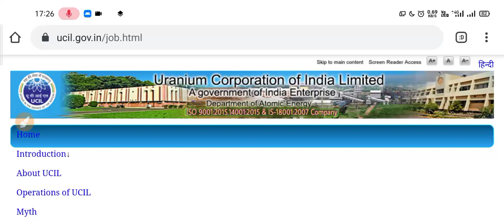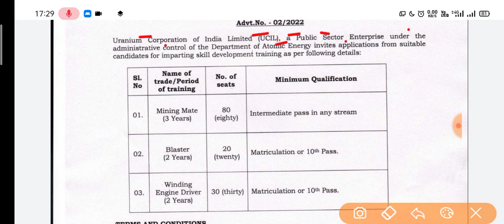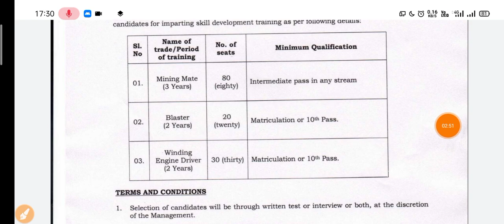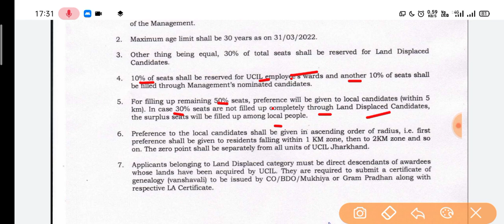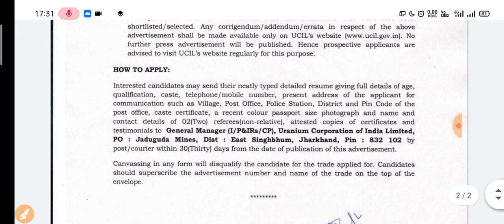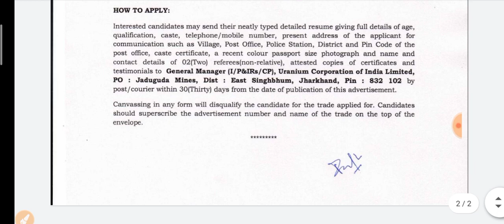UCIL Recruitment 2022| UCIL Traine Recruitment 2022| UCIL New Vacancy 2022| ucil trainee vacancy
Tags--
ucil trainee vacancy, ucil trainee recruitment 2022, ucil trainee jobs vacancy, ucil new recrcuitment 2022,